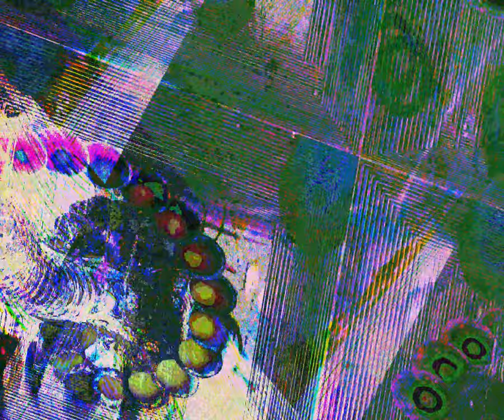[EPILEPSY WARNING] Movie 23 08 26 06h26m33s